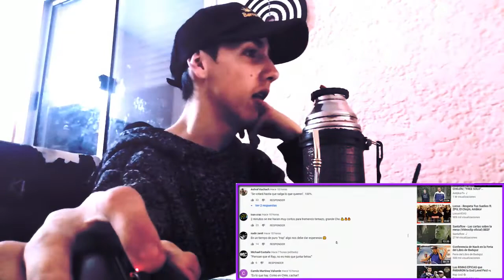EL CHOJIN - DESENFUNDA - REACCIÓN (BUEN ARDO)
PASA A VER MI NUEVO VIDEO CLIP